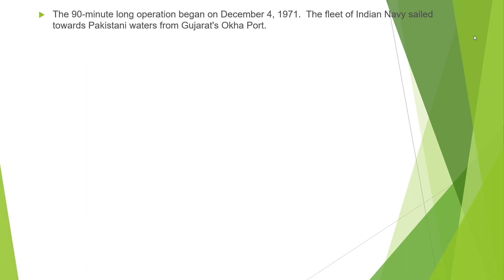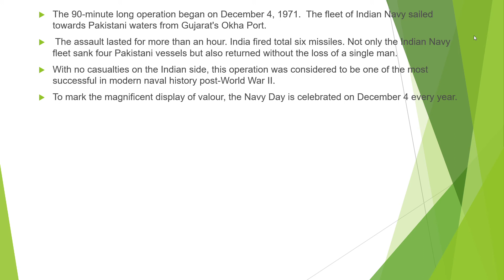why India celebrate Navy day on December 4?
Adiman Tutorials
Dayal residency
lucknow🙏